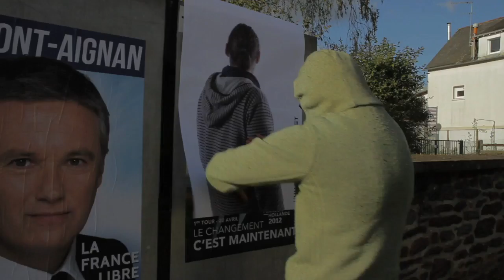22AVRIL-2012.NET_RENNES 6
Action artistique et politique à Rennes